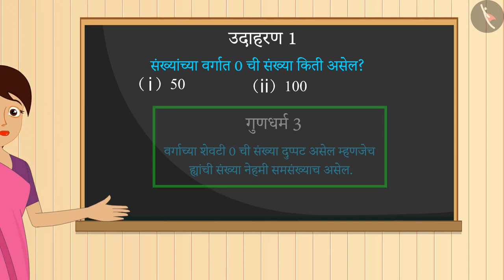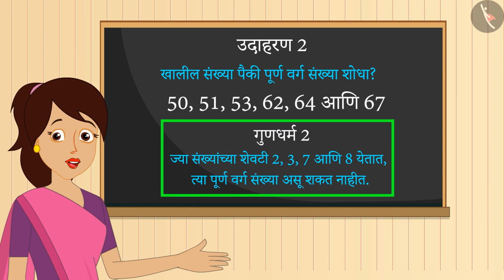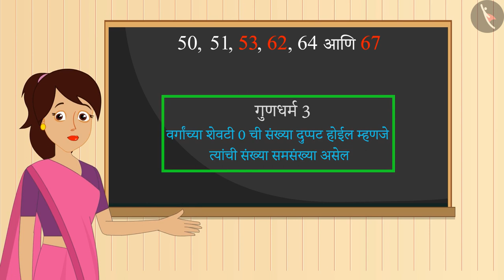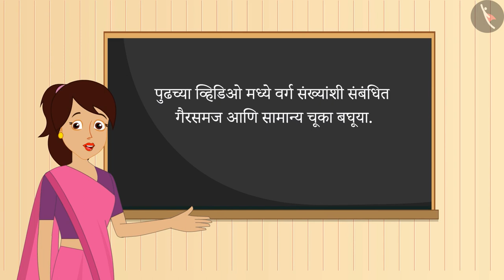वर्ग संख्या आणि त्यांचे गुणधर्म|Part 2/3|Square Numbers & their properties|Marathi|Class 8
वर्ग संख्या आणि त्यांचे गुणधर्म|Part 2/3|Square Numbers & their properties|Marathi|Class 8 | वर्ग आणि वर्गमूळ | कक्षा 8 | NCERT | वर्ग आणि वर्गमूळ

Square Number and its properties | Squares and Square roots | Grade 8 | NCERT | Squares and square roots

Welcome to part 2 of Square Number and its properties. In this video, we will discuss various examples of Square Number and its properties.